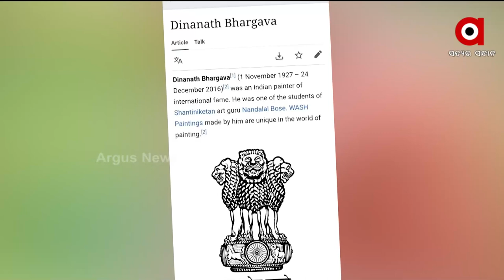Union Minister Hardeep Singh Puri rebuts criticism levelled against National Emblem